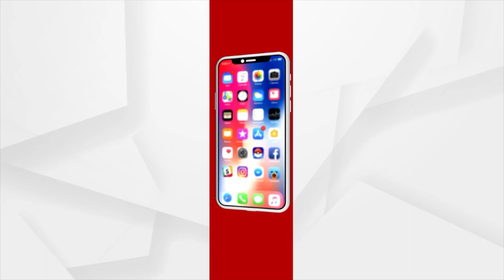Biswabhusan Harichandan, Governor Of Andhra Pradesh Condoles The Demise Of PM Modi's Mother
Biswabhusan Harichandan, Governor Of Andhra Pradesh Condoles The Demise Of PM Modi's Mother Heeraben Modi.